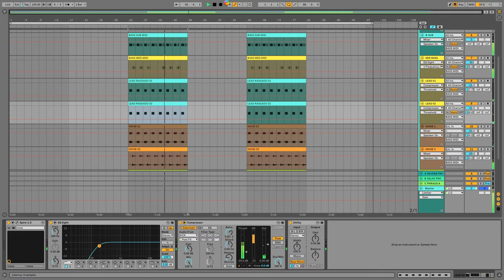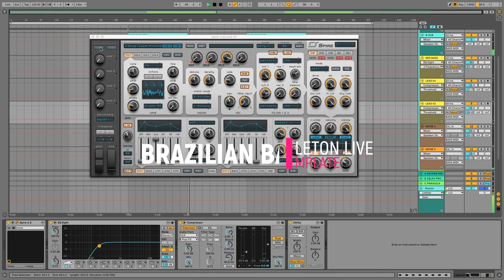Brazilian Bass Ableton Live Template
The Project includes Midi + Sylenth1 3 and Spire Presets folder for using with other DAW like Fl studio, Logic Pro and more!

Best...